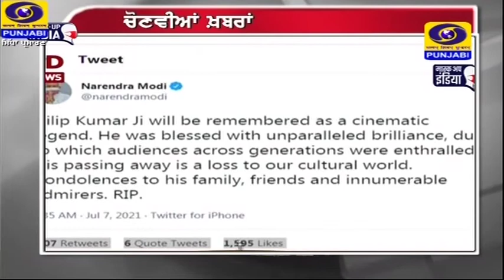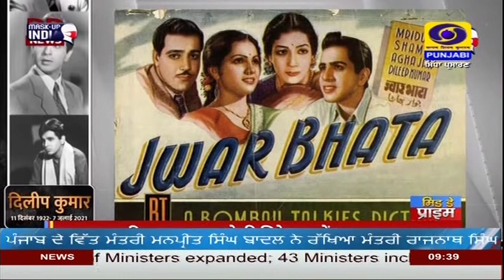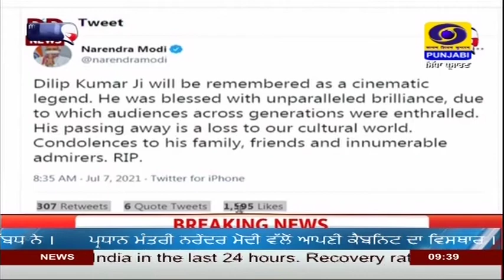#9:30PM | DATED 07-07-2021